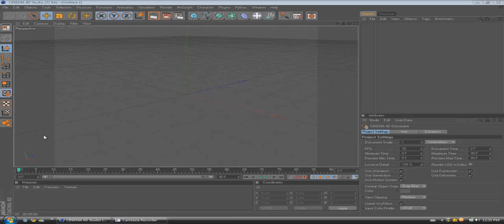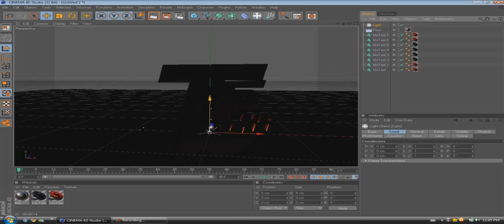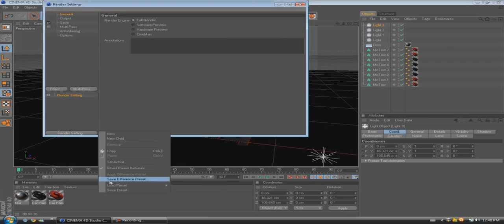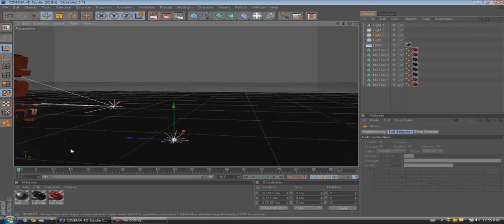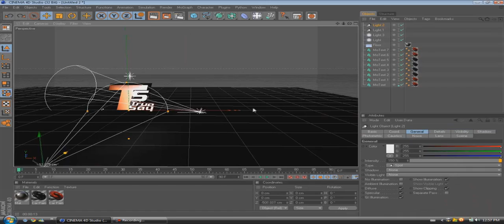Cinema 4D Logo Speed Art | GraphicGasm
Just a small Speed Edit.
This is for our MW2 Team for Gamebattles™.